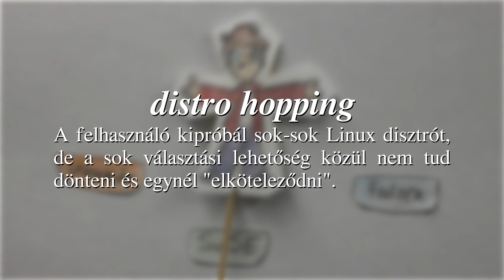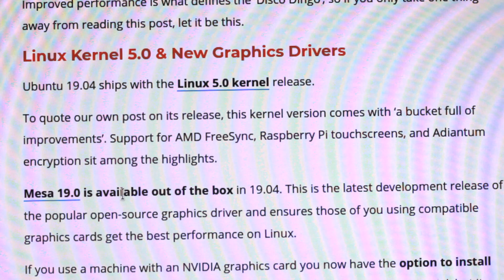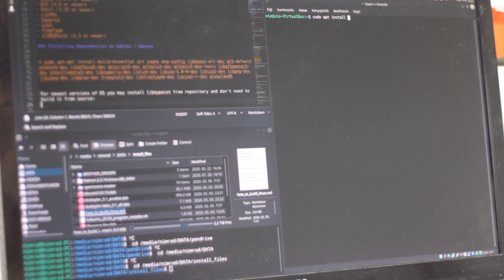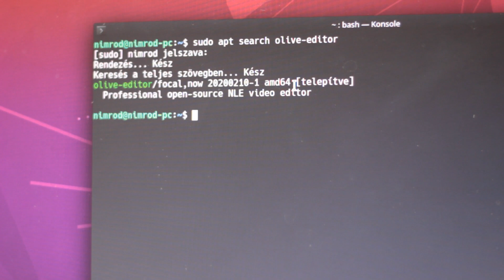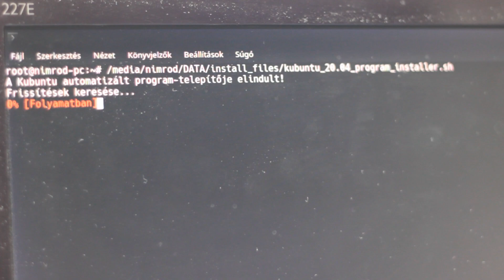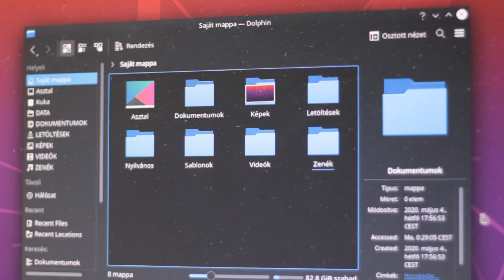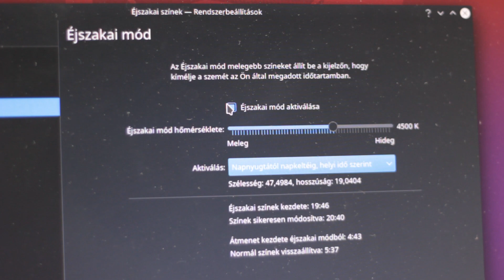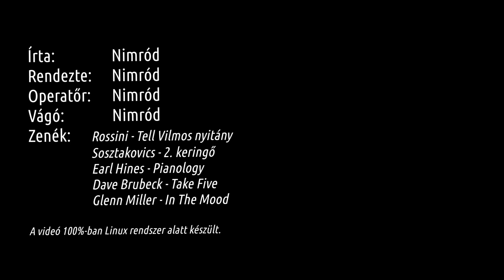Egy videóesszé a Kubuntu 20.04-ről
Ez a videó nem fogja bemutatni részletesen a rendszert, ezért ne kezeljétek review-két. A videó 100%-ban Linux rendszer alatt készült.

A videó részei:
00:00 - Bevezetés
00:39 - Ugrálgatás disztrók közt
01:15 - Kubuntu 19.04
03:23 - Kubuntu 20.04 LTS telepítése
05:39 - Kubuntu 20.04 LTS újdonságai
08:15 - Végszó

Használt programok és eszközök:
➤ Animáció: OpenToonz 1.4
➤ Rajztábla: Wacom Intuos Comic Medium
➤ Hangfelvétel: Audacity
➤ Videó szerkesztés: Olive Video Editor
➤ Zene:
Rossini - Tell Vilmos induló, Sosztakovics - 2. keringő, Earl Hines - Pianology, Dave Brubeck - Take Five, Glenn Miller - In The Mood
➤ Asztal felvevő: Open Broadcaster Studio
➤ Operációs rendszer: Kubuntu 20.04 LTS
➤ és egy számítógép